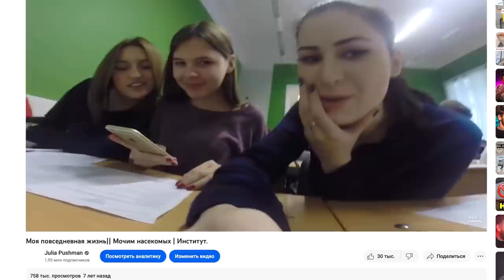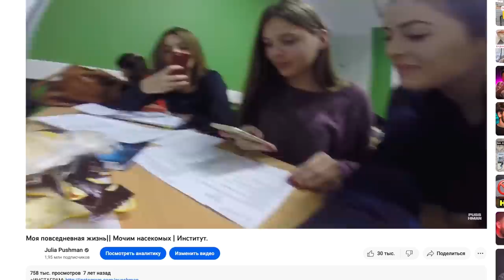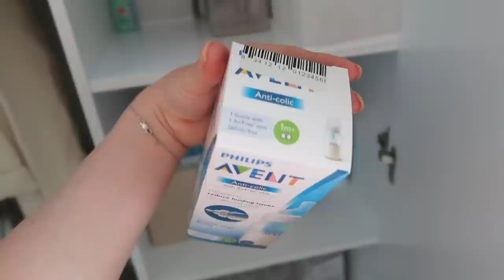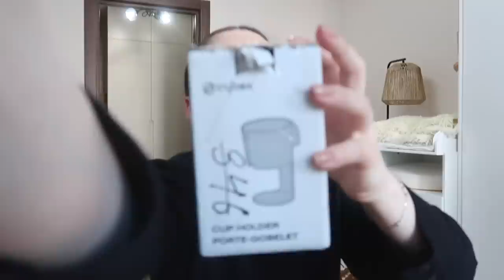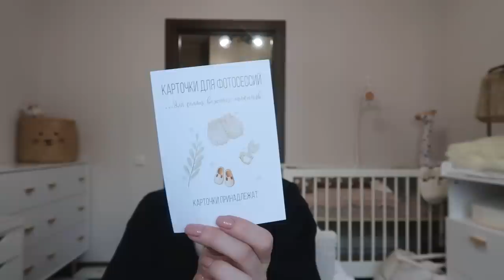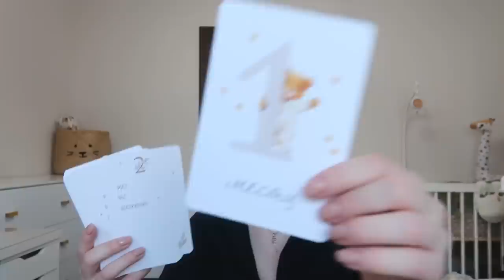37 НЕДЕЛЯ | У МЕНЯ ОПУСТИЛСЯ ЖИВОТ | ПОДРКИ ОТ КАРИНЫ ДЛЯ ДОЧКИ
0:00 начало видео
0:27 сходила на ресницы
1:03 новый день/у меня опустился живот
8:24 мои ощущения к 37 неделе
12:28 едем на прием/про отеки/болтаю
18:47 приехали в роддом/как прошел прием?
27:52 про знак зодиака дочки/болтаем
34:17 про школу и образование
47:39 вернулись домой/посылка с вб
48:08 как я заболела?что было ?
49:48 установили держатели на ванную
51:40 детская комната/покупки
1:01:43 мой животик/ужасная продукция
1:14:40 про встречу с Кариной/подарки от Карины
1:27:48 конец влога